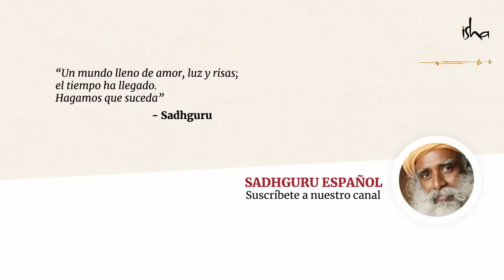Espiritualidad más allá de las palabras | Sadhguru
Sadhguru responde a una pregunta sobre cómo ir más allá de solo hablar o leer sobre espiritualidad. Ningún libro puede ser espiritual, dice Sadhguru, pero puede servir como inspiración y puede crear la sed necesaria para tomar el primer paso hacia nuestro bienestar Último.